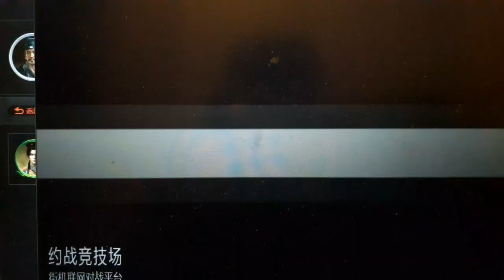kof 98 random ex ryo match by gouki ryu wong